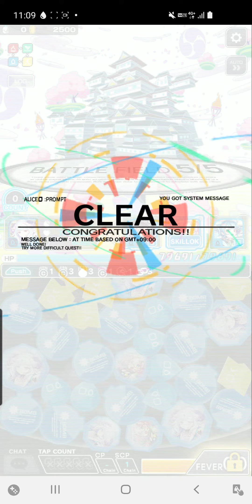クラッシュフィーバー動画1